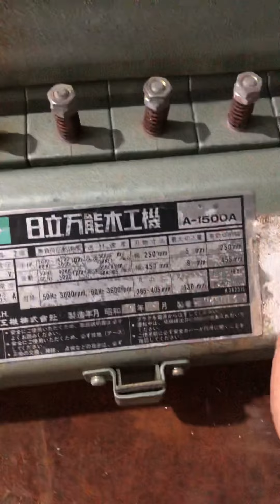máy liên hợp gỗ nishino lh 0973766225